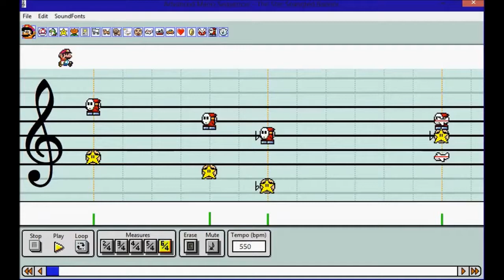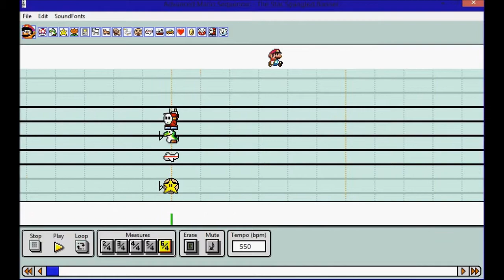Mario Paint Composer-The Star Spangled Banner/The National Anthem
This video is copied.